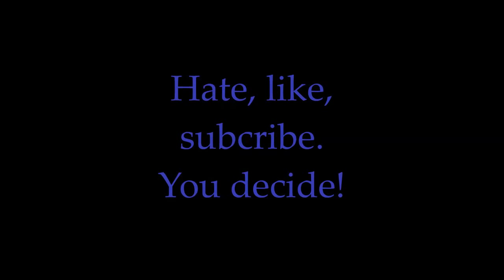More power! Pop-pop boat water jet steam engine (homemade) experiment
High temperature oscillating water jet flash steam engines work a bit different than "normal" putt-putt engines although the operating principle is the same.